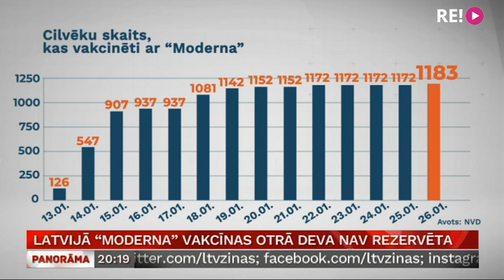Latvijā “Moderna” vakcīnas otrā deva nav rezervēta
Arī līdz šim pieejamo vakcīnu devu izlietošanā ir negaidīti pārsteigumi. Lai gan, sākot vakcināciju, uzsvērts – pirmo poti potējot, vakcīna otrai tiek rezervēta no jau piegādātajām, Latvijā izpotēts gandrīz viss atvestais nelielais “Moderna” vakcīnu krājums. Tas nozīmē, ka otrās devas rezervē netiek turētas. Un pašlaik ar “Moderna” sapotēto cilvēku revakcinācija ir pilnībā atkarīga no tā, vai solītās nākamās vakcīnu partijas atvedīs vai ne. Situāciju skaidroja Vita Anstrate.